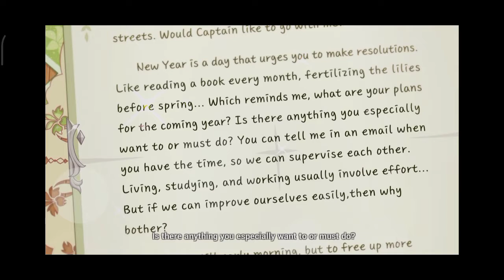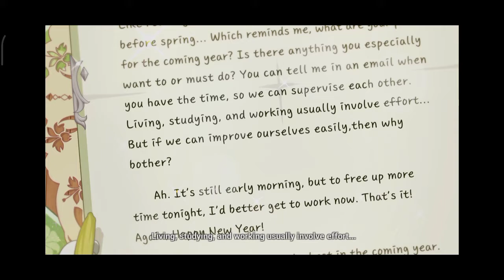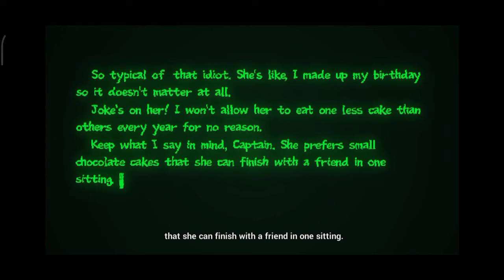Bianka Ataegina (Duck)'s Birthday(?) Letter